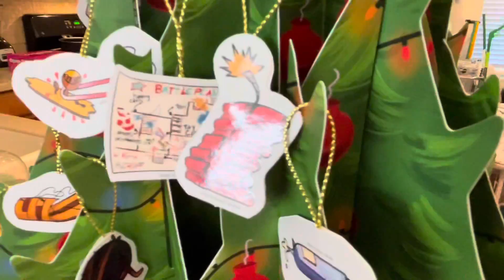Advent Calendars Day 16 - Lego, Elf on a Shelf, and Home Alone 2021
Opening advent calendars with home alone scenes